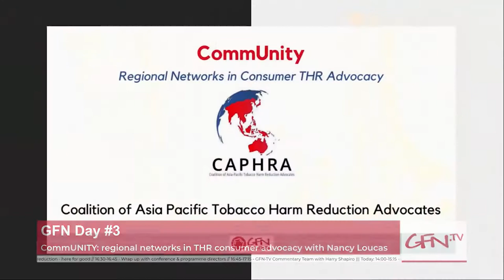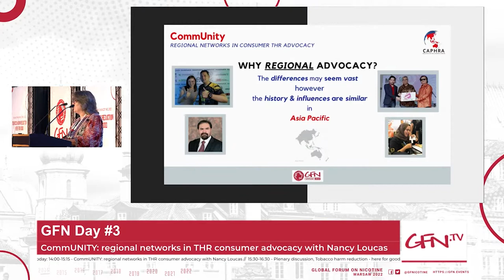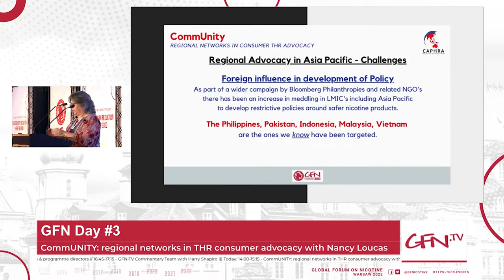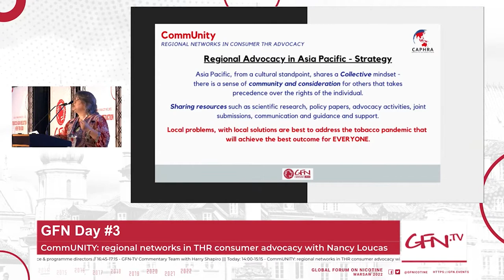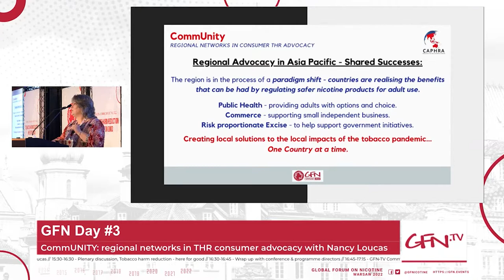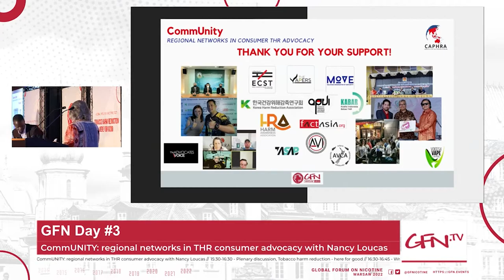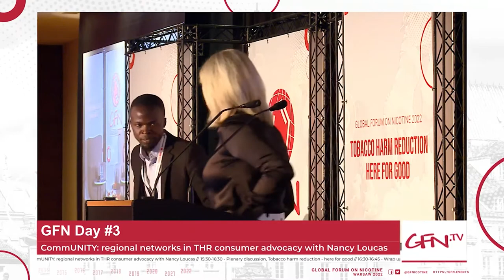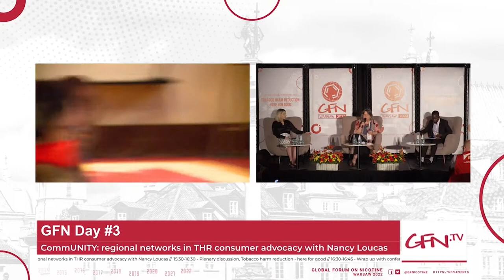GFN'22 | CommUNITY regional networks in THR consumer advocacy, with Nancy Loucas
Nancy Loucas gives the 3rd keynote at GFN22.  The session is hosted by Chimwemwe Ngoma and Amanda Wheeler gives the response.